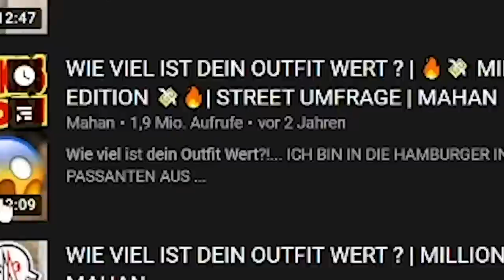Der 12-Jährige GUCCI FLEXER 🤬 **ich raste aus**